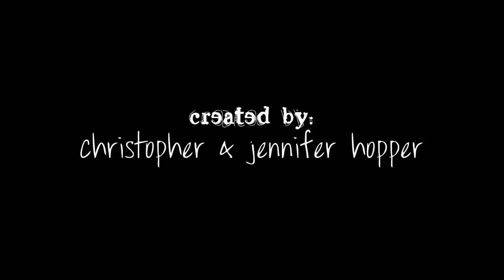Toilet Bowl Blues - The Hopper Kids: Episode 1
In it's debut episode, Judah (#3) drops various items into the magical toilet of power only to be fished out by Daddy.

The Hopper Kids' all-star cast and original music provides an entertaining and candid look at the joys of family life.

"The Hopper Kids. Family works great."